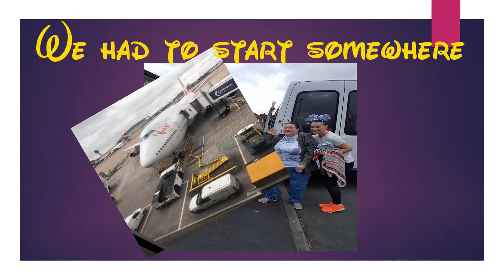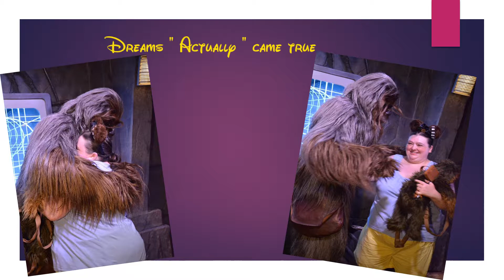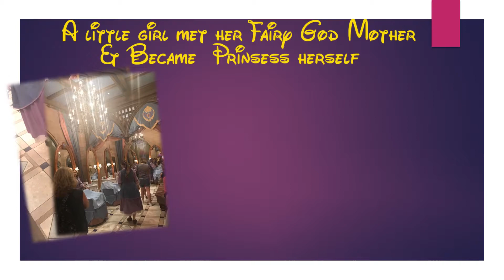Rigby's in Disney 2017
The Rigby's and there two fairy god mothers Disney world Florida holiday